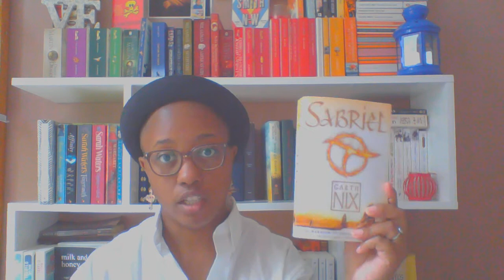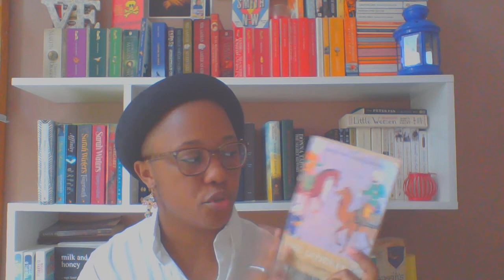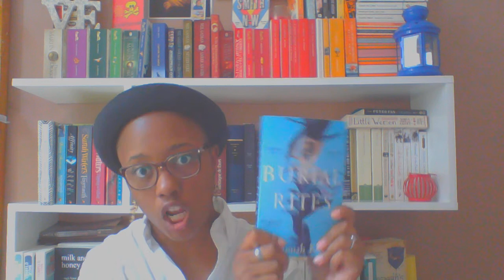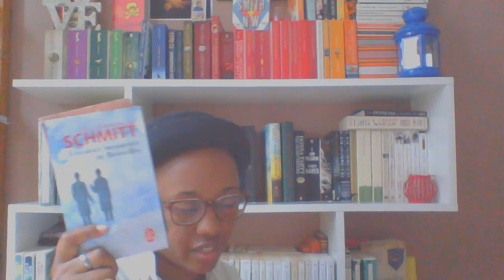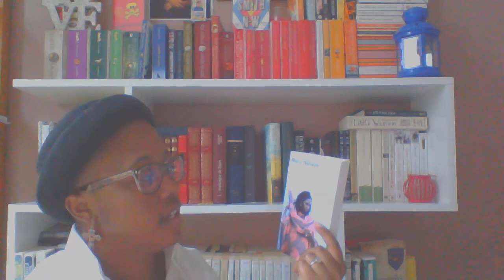April II May Book Haul 01.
Here my first Book Haul, hope you enjoy it!